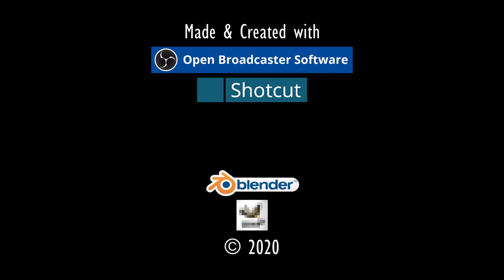KEIN SUMPF!⚓ODYSSEE-Im Auftrag des Königs, V2.6 (L'Hiver) #180★Let's Play [Gothic 2 Mod][GER]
Entwickler/Publisher:
Piranha Bytes/Jowood